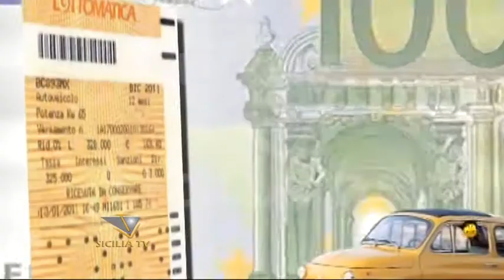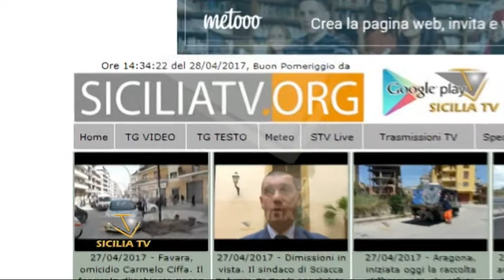Analisi su IMU e dichiarazione di redditi con "A tu x tu con il consulente"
- IMU e dichiarazione di redditi nella prossima puntata di "A tu x tu con il consulente"